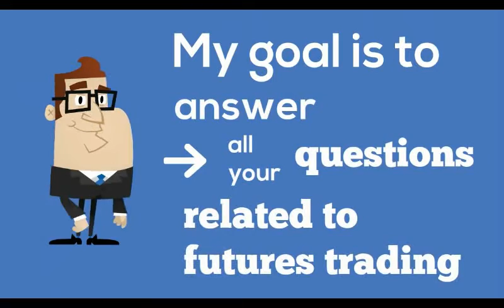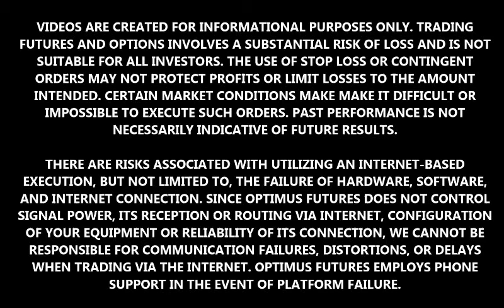Become a Practical Futures Trader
In the process of becoming a futures traders, you will possibly gather books, software, indicators, platforms, etc. You will need to make an honest decision as far as what helps you progress as a trader, and what holds you back. In our opinion (Optimus Futures), you will have products that you will not need, despite the fact that you have purchased it. Considering that many traders, unfortunately, still insist on attributing success to signals that are random at best, and discount those signals that have negative expectancy.  Look at your "trading arsenal" and decide what you need and do not. Stay honest towards your hard earned capital.

THERE IS A SUBSTANTIAL RISK OF LOSS IN FUTURES TRADING. PAST PERFORMANCE IS NOT INDICATIVE OF FUTURE RESULTS.